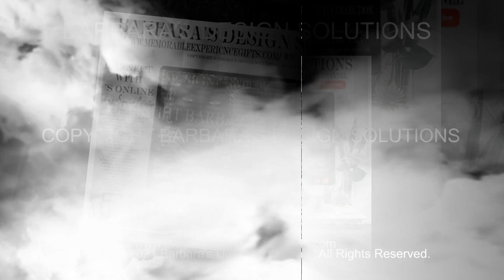Natural Beauty Gifts 2023 Designer Gemology Beauty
Natural Beauty Gifts j2023 Designer Gemology Royalty Natural Beauty Handmade Gifts and Accessories.  Unisex Designer All Natural Royalty Beauty Luxury Royalty Natural Beauty Gifts Kings and Queens Signature Collection. Designer Handmade USA Unisex Beauty Scented and Unscented Gifts.  Copyright Barbara's Design Solutions.